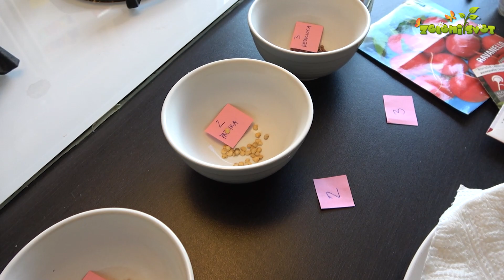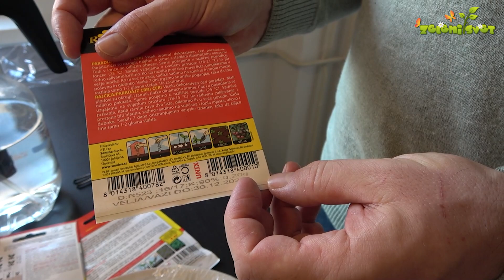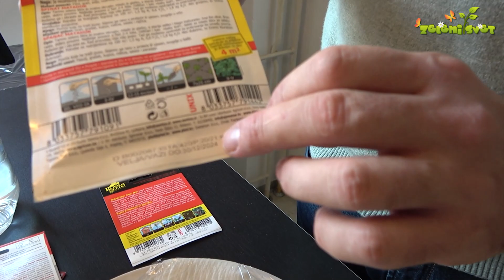Preizkus semena za setev